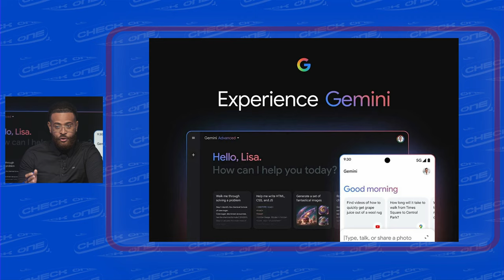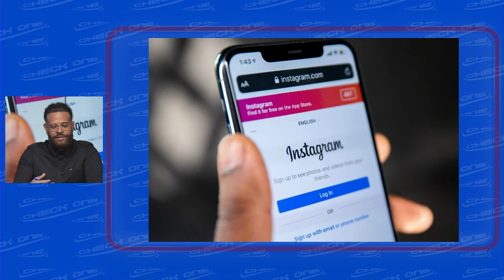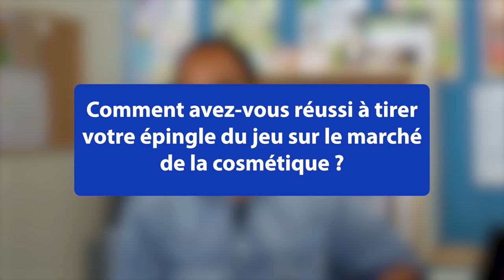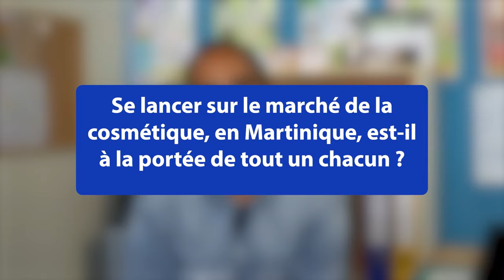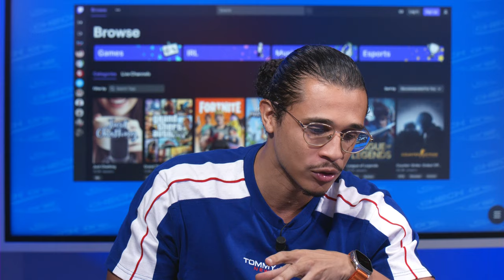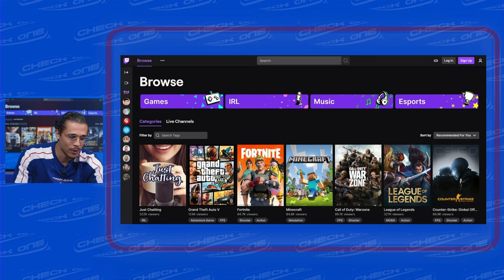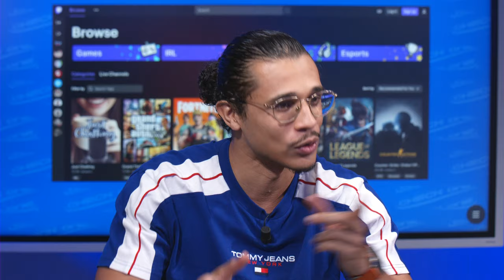Check'One Le Mag. Gemini en France - Zoom nos jumeaux numériques - Twitch - Chefti - LS TRADE NATURE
"""Check'One, c'est le Mag Tech&Business dans lequel nous abordons des sujets marketing, économiques, sociétaux et business à travers des actualités, des débats, des reportages et des décryptages !!

👉 Dans ce nouvel épisode nous nous intéressons dans notre rubrique """"Revue de presse"""" aux actualités tech&business du monde
• Gemini débarque enfin en Europe et en France : l'intelligence artificielle générative de Google est enfin disponible en Europe plus d'un an après ses premiers test publics, ce sera l'occasion de tester l'éco-système Google, maintenant boosté par sa propre intelligence artificielle !

👉 Focus sur Gregory REGIS, jeune martiniquais, fondateur de CHEFTI MARTINIQUE ; entreprise spécialisée dans la livraison de plateaux repas locaux, en Martinique ! Nous reviendrons sur son parcours, ses expériences de vie ainsi que les raisons qui l'ont lancées à créer sa propre entreprise, et bien d'autre encore !

👉 Est-il possible pour des martiniquais de se lancer sur le marché de la cosmétique ?! Les martiniquais consomment-ils des produits de cosmétique de marques locales ? Nous sommes venus à votre rencontre pour vous poser nos questions, et nous avons interrogé Mehdy OZIER-LAFONTAINE, fondateur de LS TRADE NATURE, entreprise spécialisée dans la confection de produits pour la santé locaux, et naturels. Il nous donne son avis sur l'état du marché, sur sa maturité, ainsi que sur les défis et problématiques inhérentes à la Martinique.

👉 Une fois n'est pas contume, restez jusqu'à la fin pour découvrir notre """"Merci Mentor"""" !

À très bientôt dans un nouvel épisode de Check'One Le Mag ! 👋"""
• Chat GPT 4o : C'est désormais officiel, nous pouvons parler à Chat GPT, et Chat GPT nous répond ! Une évolution de taille pour le chatbot le plus célèbre et le plus utilisé au monde !
• Apple & Open AI : une fusion à venir ? La célèbre mutlitionationale à la pomme pourrait bel et bien inclure une fonctionnalité IA lors de sa nouvelle mise à jour IOS 18 sur l'ensemble de ses appareils !
• Tik Tok s'aligne sur les tendances du contenu long en proposant à ses utilisateurs des vidéos pouvant aller jusqu'à 1h de durée !
• L'application Temu fait face à de nombreuses plaintes de la part de la commission européenne ainsi que des autorités nationales suites à des pratiques qualifiées de ""dark patterns"".
• Neuralink cherche un nouveau patient pour tester son implant cérébral !

👉 Focus sur Lissa ANIN, jeune martiniquaise fondatrice de La Belle Boutique ; enseigne spécialisée dans la vente de seconde main d'articles de luxe, en Martinique ! Nous reviendrons sur son parcours, ses études, les raisons qui l'ont lancées à créer sa propre entreprise, et bien d'autre encore !

👉 Nous nous sommes interessés à la consommation digitale locale des martiniquais ! Avons-nous l'habitude d'acheter en ligne sur des sites locaux ? Nous sommes allé à votre rencontre pour récolter vos témoignages.